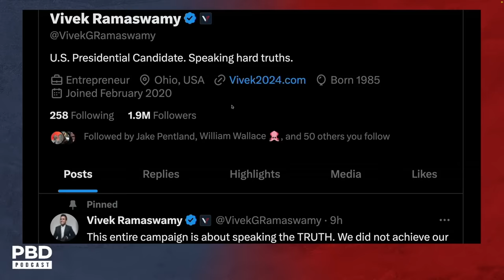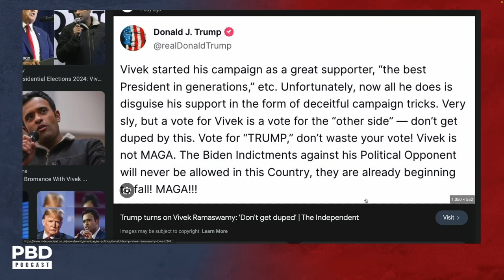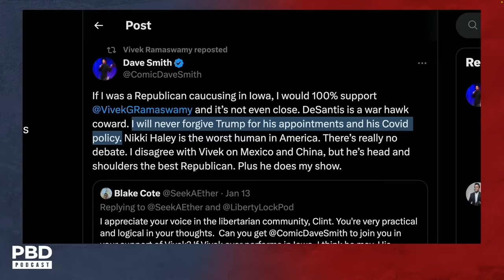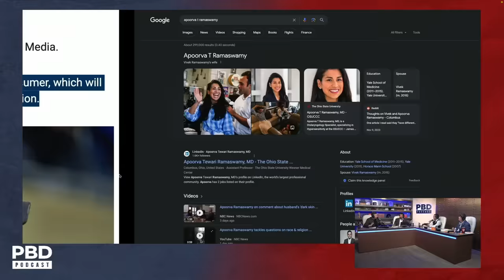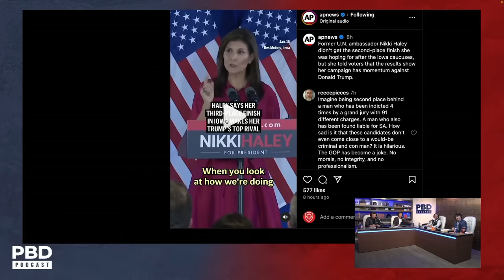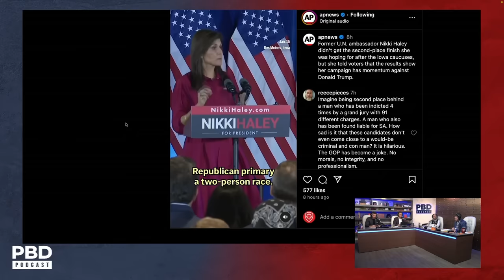“A Star is Born” - Reaction To Trump & Vivek Feud Before Iowa Caucus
Patrick Bet-David, Adam Sosnick, Tom Ellsworth, and Vincent Oshana cover the results from the Iowa Caucus